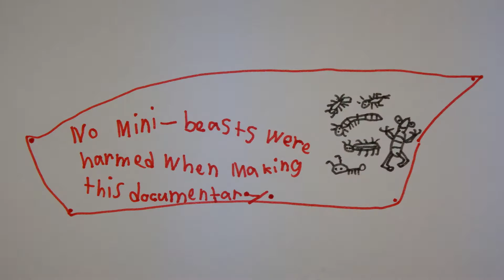AwA Iridescent blue Hibiscus Harlequin Stink Bug Nymph (Tectocoris diophthalmus)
Take an Adventure with Ambrose and have a close look at a beautiful metallic blue stink bug nymph as it is stationary on the railing and its antennae move with the slight breeze.

These hibiscus harlequin bugs are often called stink bugs, jewel bugs or shield back bugs.